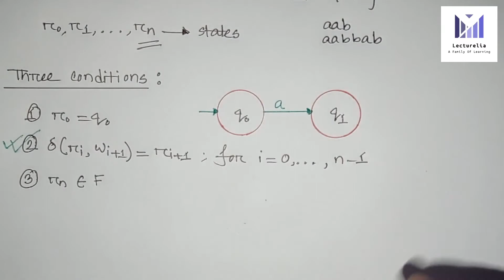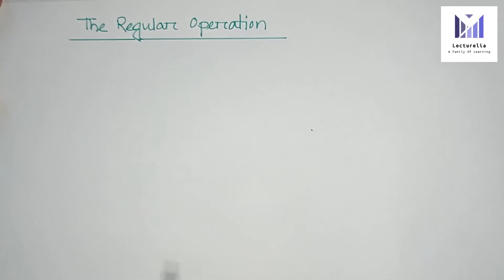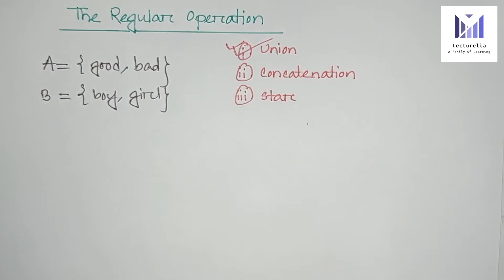(Part-1.10) Formal Definition of Computation | TOC বাংলা টিউটোরিয়াল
Let M=(Q,Σ,δ,q0,F) be a finite automaton and let w= w1w2...wn be a string where each wi is a member of the alphabet Σ.
Then M accepts w if a sequence of states r0,r1,...,rn in Q exists with three conditions :

1. r0=q0
2. δ(ri,wi+1) = ri+1; for i=0,...,n-1 and
3. rn ∈ F

*Condition 1 says that the machine starts its computation in the start state.
*Condition 2 says that as long as input is available the machine goes from state to state according to its transaction function δ.
*Condition 3 says that the machine accepts its input if it ends up in an accept state.

The regular operations are three operations, as following definitions describes:
Let A and B be languages. We definite the regular operations union, concatenation and star as follows:

Union : A U B = { x | x ∈ A or x ∈ B }
Concatenation : A ° B = { xy | x ∈ A and x ∈ B }
Star : A* = { x1x2...xk | each xi ∈ A }

If A= { good, bad } and B= { boy, girl } then

A U B = { good, bad,boy, girl }
A ° B = { goodboy,  goodgirl, badboy, boyboy }
A* = { ε, good, bad, badbad, goodgood }

AutomataTheory is the study of AbstractMachines and automata, as well as the computational problems that can be solved using them. It is a theory in theoretical computer science. The word automata (the plural of automaton) comes from the Greek word αὐτόματα, which means "self-making". An automaton (Automata in plural) is an abstract self-propelled computing device which follows a predetermined sequence of operations automatically. An automaton with a finite number of states is called a Finite Automaton (FA) or FiniteStateMachine (FSM).

A finite automaton is represented formally by a 5-tuple (Q, Σ, δ, q0, F), where:
1)Q is a finite set of states.
2)Σ is a finite set of symbols, called the alphabet of the automaton.
3)δ is the transition function, that is, δ: Q × Σ → Q.
4)q0 is the start state.
5)F is the set of final state.

Asad Nomanee